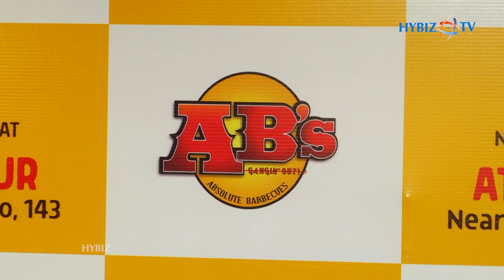Absolute Barbecues New Outlet At Attapur | Best Barbeque Buffet In Hyderabad | Hybiz tv